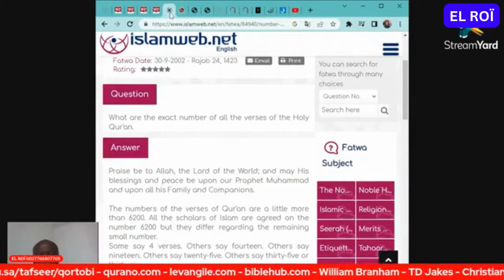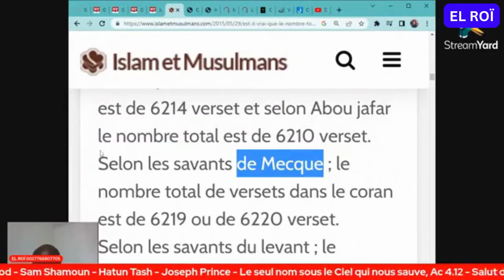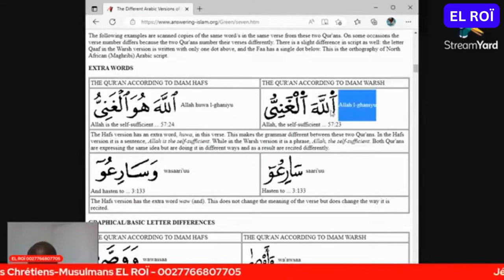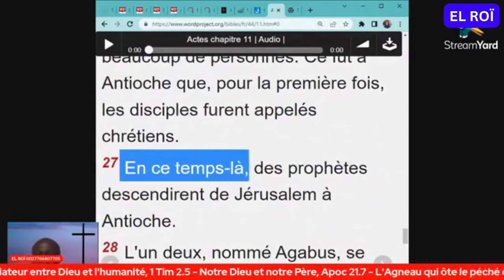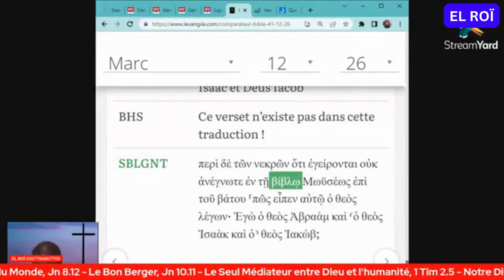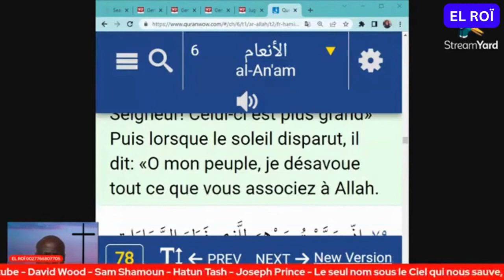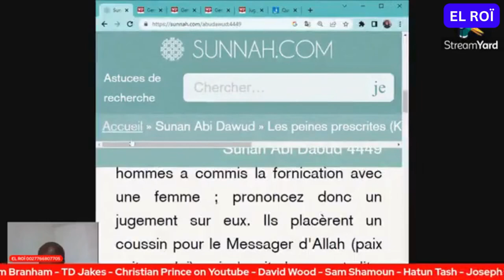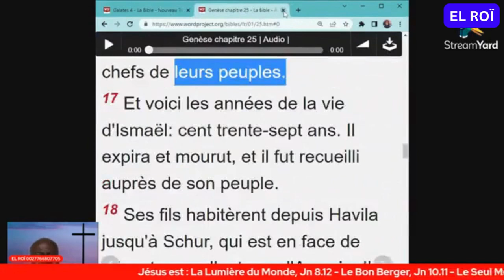L'APOTHÉOSE DE LA DE-ISLAMISATION DE LA DDR EN GUINÉE CONAKRY